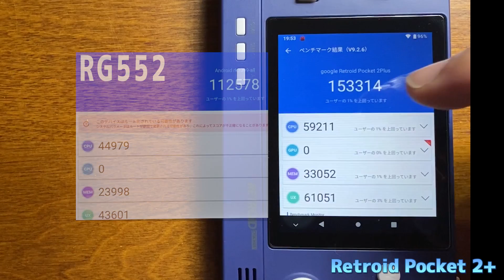【2】Retroid Pocket 2+ 実機徹底感想レビュー「システムUI、Antutuベンチマークテスト、Googleプレイストアなど検証」Android 第五世代 高性能な中華エミュ機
11,374円（送料：DHL（3675円）4PX（1378円））
金額は為替相場の変動で変わりますのでご了承ください。

時代は遂にアンドロイド中華ゲーム戦国時代です。性能も第五世代にはいりANBERNICのRG552がまず出陣しましたが早くもその第二弾となる中華エミュ機が登場。第三世代の時にスペックがネックとなりいまいち日陰となったレトロイドポケットがRetroid Pocket 2+となって参戦します。10000円ちょっとというコスパ最強の値段設定でどういった性能を見せてくれるのか楽しみにしましょう。

The first review will be a thorough
examination of the exterior.

★★ラジオや雑談は基本サブチャンネルでメンバーシップの方のみに向けて行っています。（フリー放送の時もあります）★★
↓↓↓メンバーシップ登録はこちらから可能です↓↓↓